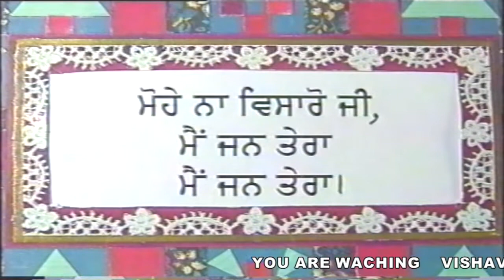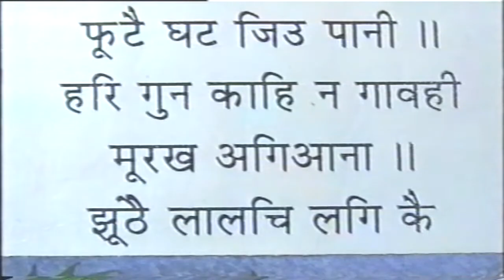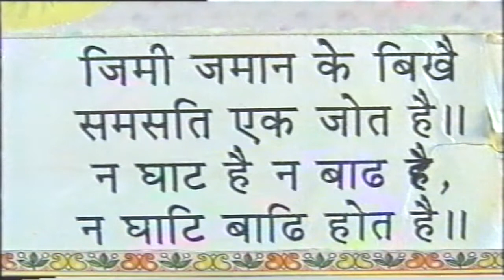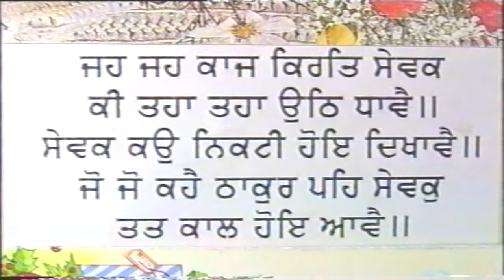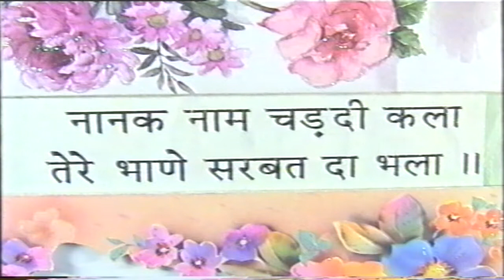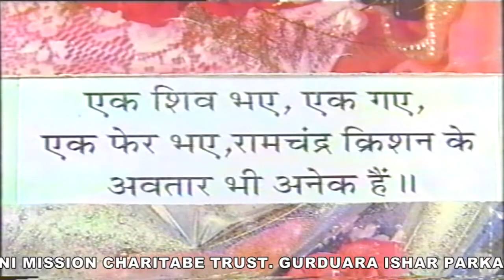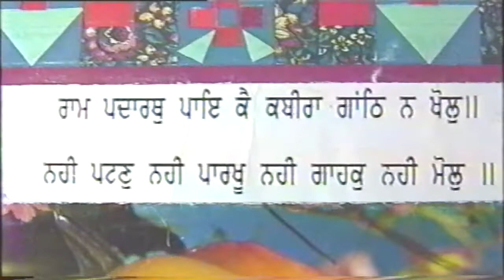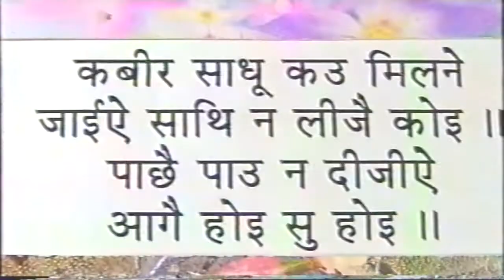Film No 88 Guru Gobind Singh Ji - Mata Jito Ji Nu Updesh Vol - III,Sohna Mohna